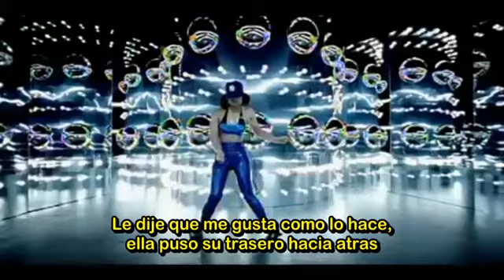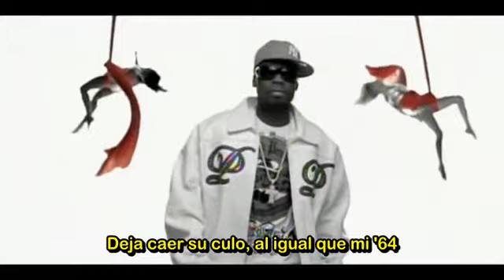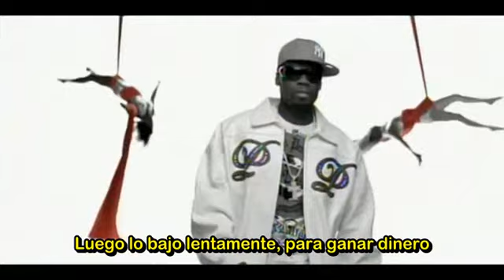G-Unit - I Like Do The Way She Do It (Subtitulada En Español)